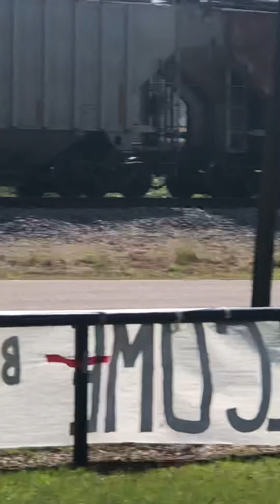Two CN EN